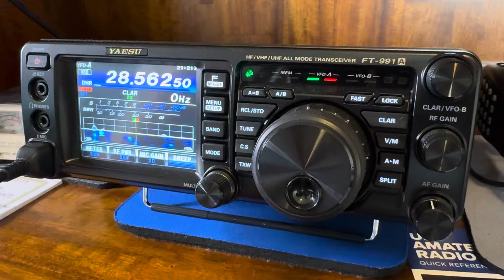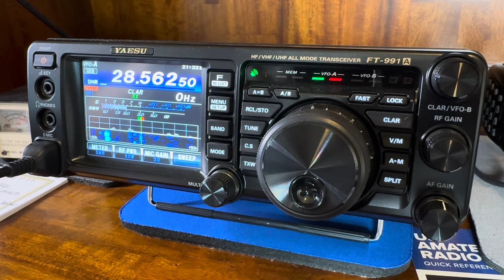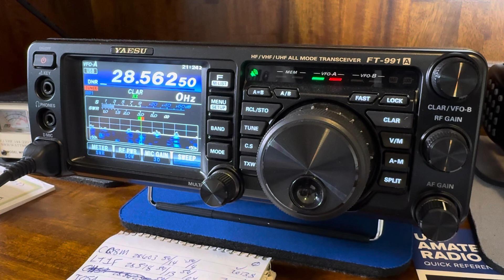[10 meters] Ever Run Into Ops Like These?!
What types of ham radio operators do you come across?

Some operators don't give a flip who they talk over as long as the think they're getting through which it's obvious they are not. Sounds like a broken record.

Albert in Martinique was very patient with some of these ops. I'm hoping he was ignoring the entitled, annoying ones.

Amateur radio